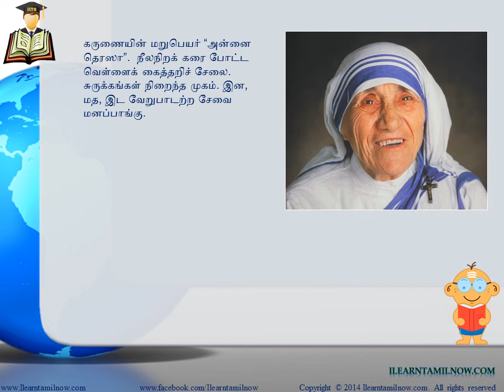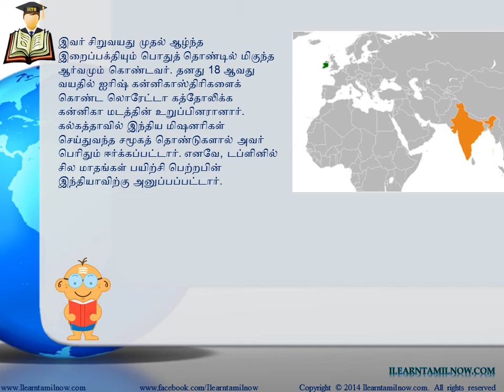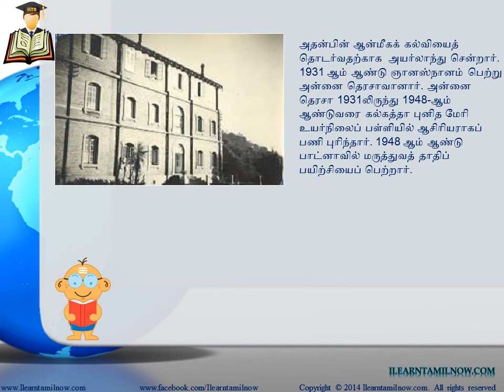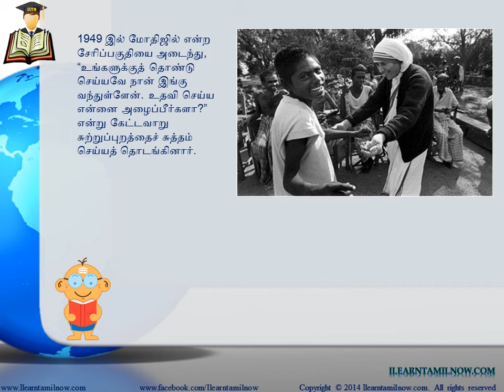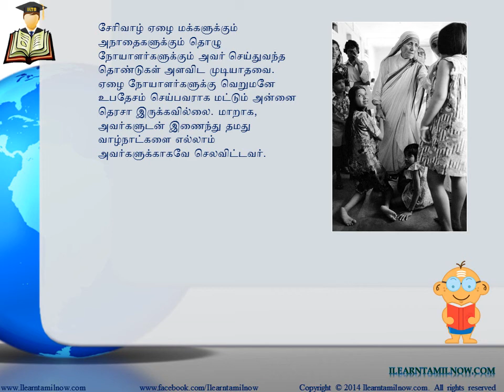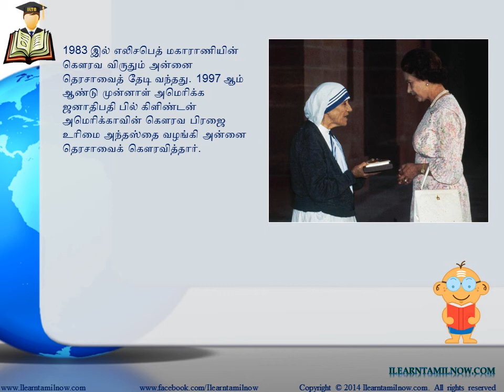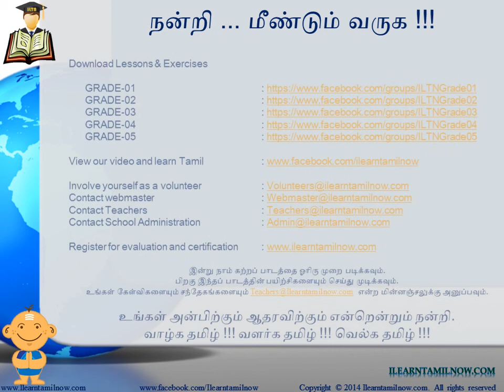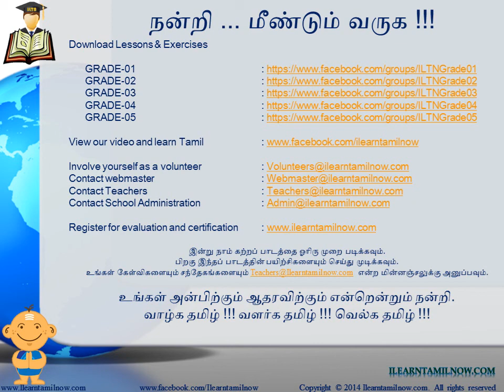மூன்றாம் வகுப்பு – பாடம் 01: சாதனைப் பெண் – அன்னை தெரஸா